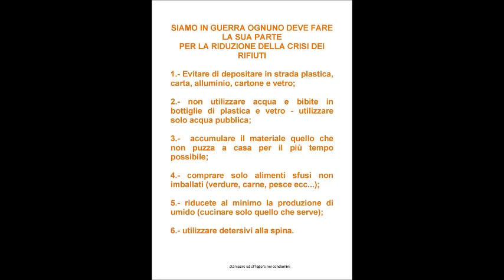Rifiuti a Napoli: appello ai cittadini ed alle amministrazioni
Evitare l uso bicchieri e piatti monouso
Caraffe e filtri ad osmosi per eliminare l'uso dell acqua in bottiglia,